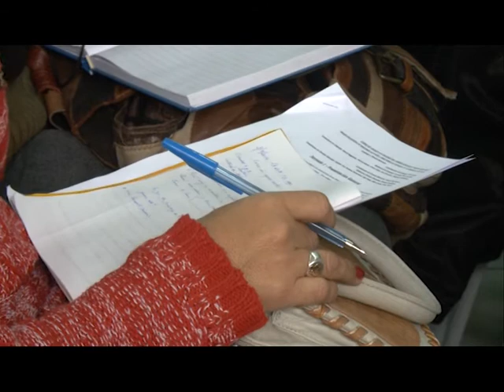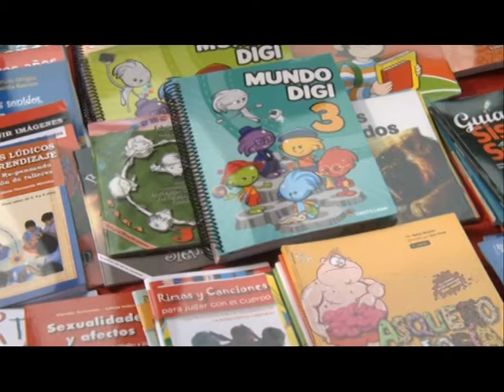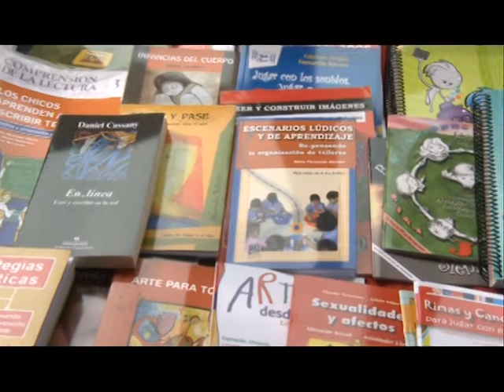Curso de Apoyo a la Calidad del Egreso Escolar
Escuela N° 70 - 300 maestros y directores de 8 departamentos del país
Los EJES fundamentales: LEER; ESCRIBIR; ARGUMENTAR y EXPLICAR